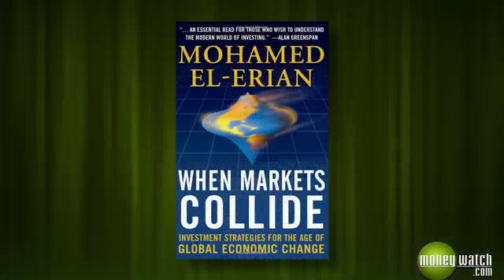How Will the Global Economic Crisis Shake Out?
Mohamed El-Erian, CEO of bond giant Pimco talks about the best and worst case scenarios of what could happen in the U.S and which countries are likely to bounce back the fastest.